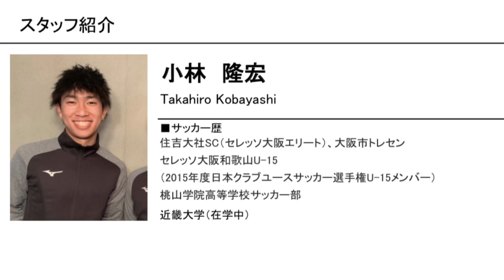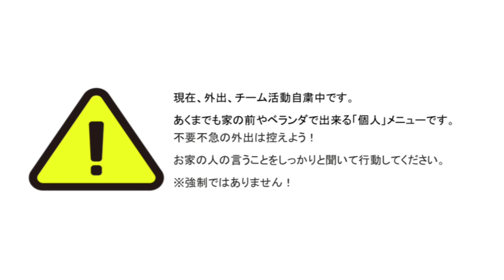〜新スタッフ紹介、リフティングチャレンジ〜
スタッフからの宿題企画
住吉大社サッカークラブに今年度より加入しました小林隆宏コーチより自己紹介と宿題をいただきました😍ちょっと難易度が高め…笑
是非！みんなもチャレンジしてみよう‼️‼️ 成功できた人はこのアカウントをフォローの上、成功映像(トレーニング映像でもオッケー👍)を
Instagramのダイレクトメッセージ
にて送信してください😊
早くみんなの元気な姿を見たい😭
たくさんの応募お待ちしています！！
※現在、外出自粛中、またチーム活動自粛中です。この宿題チャレンジはクラブとして、外出自粛という期間をどうすれば、どうしていけば、子どもたちに何か出来る事がないのか考えて行動しています。
家で出来るトレーニング、1人で出来るトレーニング。
サッカーというツールで、子どもたちの元気な顔を見たいと思っています。
チャレンジをするために大勢で集合したり安易に出歩くことはクラブの本意ではありません。また、宿題とはいえ強制ではなく少しでも子供たちのストレスを軽減できれば思っています。
お家の人の言うことをしっかりと聞いて行動しましょう！^_^